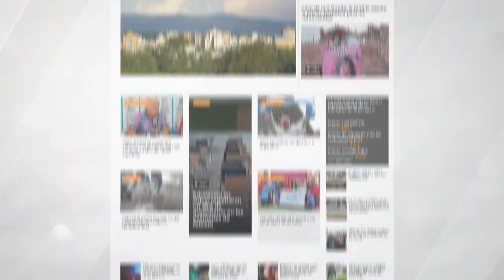Intervendrán en 10 locales comerciales que realizan fiestas clandestinas en San Salvador de Jujuy